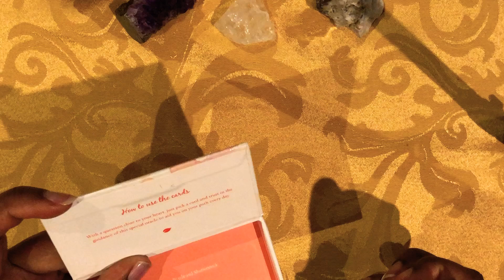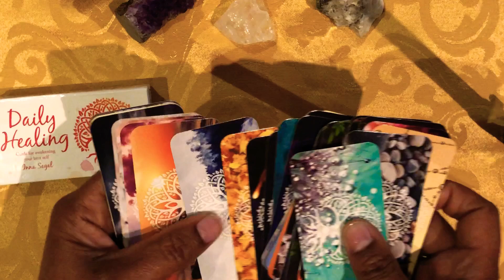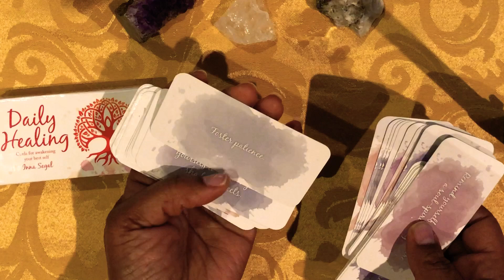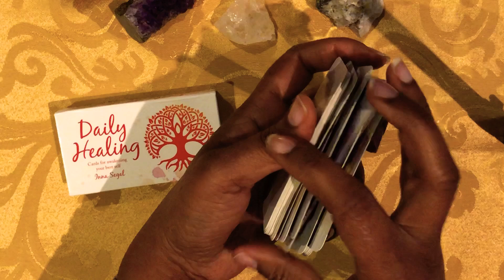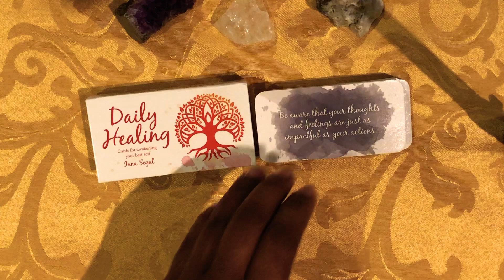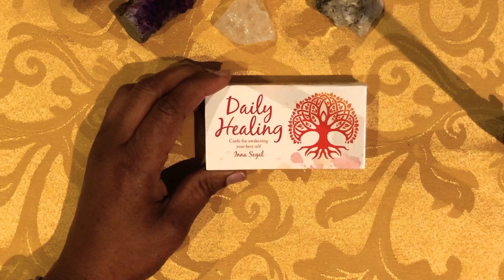Daily Healing Cards Rapid Review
Review Criteria scored from 1 to 5
Maximum total 25
1 Images
2 Card Stock
3 Guidance
4 Feel/Handling
5 Usability

These reviews are my personal opinions. The viewer is responsible for their own decisions and actions.

Click this link to buy  this deck here👇🏽

Daily Healing

 Join us for free weekly messages from spirit will provide you with the knowledge that will help you to make the best of the energies of the week. 🔮

This is a subscription service that includes a weekly tarot/oracle card WhatsApp message and photo of the spread from your ancestors, spirit guides and universal energies and a monthly Otium Healing Spirtual Wellness newletter.

As a spiritual practitioner of many years with generational gifts I am a Certified Tarot Counsellor.

My life path is dedicated to healing and helping souls to learn along with me and achieve enlightenment.🌟

This is a weekly spirit message for the Collective 🌍

Briel 💛

✨ Personal Tarot and Oracle Consultations

Healing Oaths

✨ Shop

✨Usui Reiki Master Healing